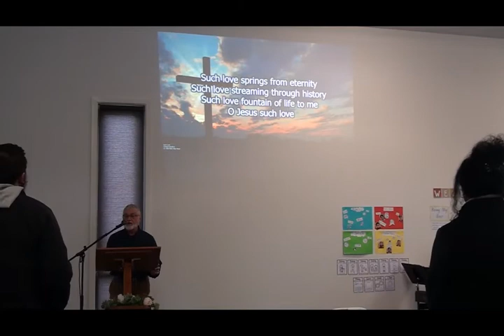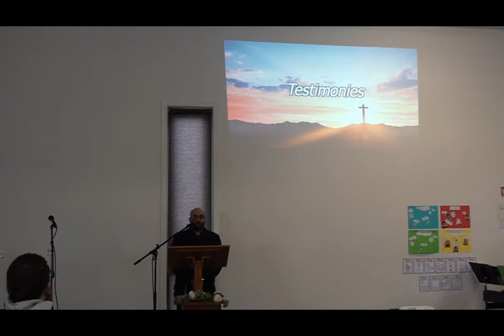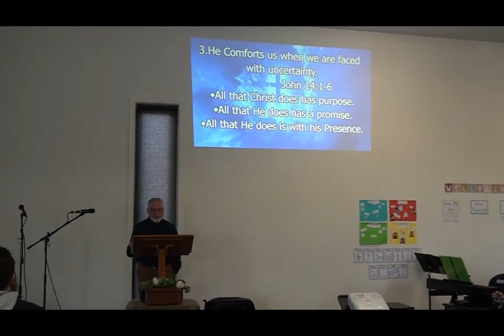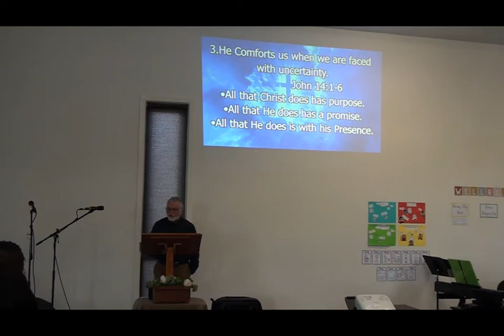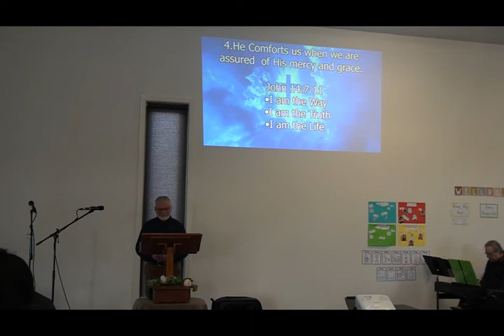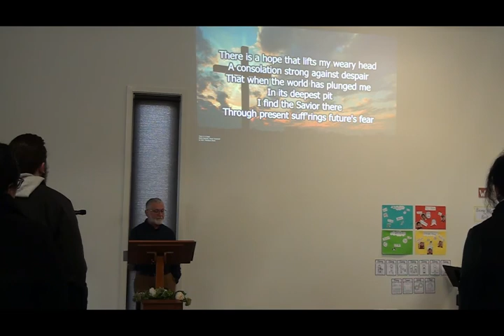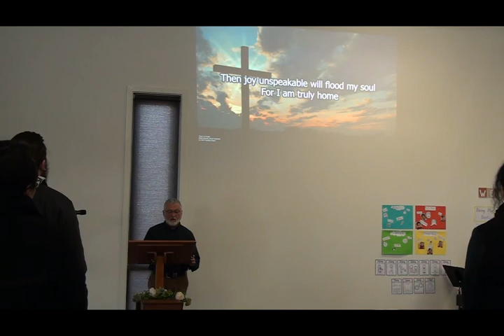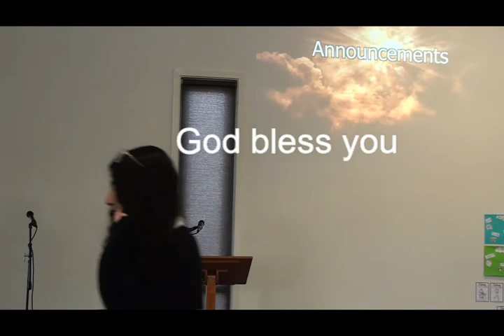Grace Baptist Church Watsonia - 31 July 2022 Service.